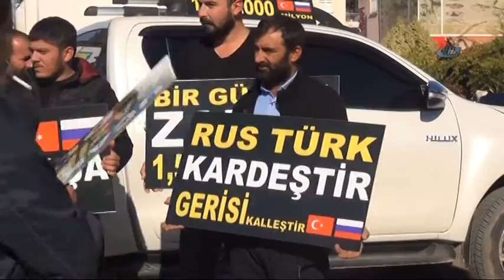Antalyalı Üreticiden "Rus-Türk Kardeştir Gerisi Kalleştir" Temalı Protesto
Türkiye'nin hava sahasını ihlal eden Rus savaş uçağını düşürmesinin ardından, Rusya'nın Türkiye'den gelen tarım ürünlerine ambargo uygulaması Antalya'nın Gazipaşa İlçesinde üreticiyi sokağa döktü.

Rusya'ya ihraç edilmek üzere yetiştirilen dikenli salatalığı elinde kalan üreticiler, Gazipaşa Toptancı Hali önünde ambargo kararını protesto etti.

İki ülke arasında yaşanan gerginlik ve Rusya'nın ekonomik yaptırımlarının Gazipaşa ekonomisini tepetaklak ettiğini belirten üreticiler, ellerinde "Rus Türk kardeştir, üreticinin borcu ertelensin, uçak düştü Gazipaşa düştü, bir günlük zarar 1.5 milyon TL" gibi dövizlerle eylem yapıp ellerinde kalan dikenli salatalıkları döktüler.

Ziraat bayisi Ahmet Yeşilkılıç yaptığı açıklamada Gazipaşa'da yaklaşık olarak 7 bin dönüm örtü altında dikenli üretimi yapıldığını belirterek, "Günlük zararımız 1.5 milyon liradır. Bunu hiçbir banka karşılayamaz. Biz başımıza gelecek sıkıntıları belirtmek istiyoruz ve yetkilileri uyarıyoruz. Biz milliyetçi insanlarız ancak işimiz ekmeğimiz bu. Bizler önümüzdeki günlerde bizi neyin beklediğini bilmiyoruz. Yetkililerin bu konuda bizleri aydınlatmasını ve bu soruna çözüm bulmasını istiyoruz" dedi.

Sebze-meyve komisyoncusu Bilal Demirok, Gazipaşa'nın yüzde 80-90'ının çiftçilikle uğraştığını belirterek, Gazipaşa Haline gelen paranın ilçe esnafına dağıldığını, bunun da ilçe ekonomisini ayakta tuttuğunu söyledi. Demirok Rusya krizine bir çare bulunmasını istedi.

Ziraat Mühendisi Hidayet Bilgiç de ilçede bu yıl üretilen ürünlerin yüzde 70-80'inin dikenli salatalık olduğunu söyledi. Uçak krizinden sonra dikenli salatalık satışının 1.5 liradan 15 kuruşa düştüğünü belirten Bilgiç, "Bunu da turşu imalatçıları alıyor. Salatalığın maliyeti 75 kuruştur. Bu soruna birkaç gün daha çözüm bulunmazsa tüm eldeki ürünler çöpe gidecek" diye konuştu.

İhracatçı Şevket Sezer ise tüm ihracatçıların ve komisyoncuların Rusya'ya ürün ihraç edeceğiz gerekçesiyle ileriye dönük çek kestiğini ifade ederek, "Kredisi olanlar var. Bunu ödememiz mümkün değil. Üreticinin fide parası daha ödenmedi. Bunun ödenmesine imkan yok. Devletimizden destek bekliyoruz" dedi.

Konuşmaların ardından alkışlarıyla durumu protesto eden üreticiler, temsili olarak bir kasa dikenli salatalığı döktü. Bir sandık dikenli salatalığın bir ekmek fiyatına denk gelmediğini belirten üreticiler çözüm istedi.